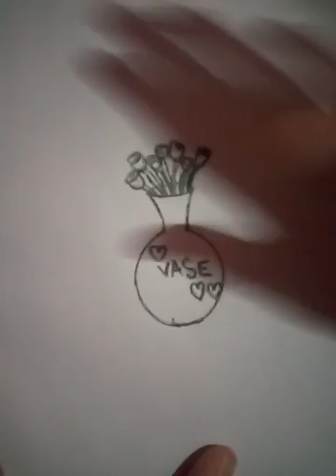How to draw flowers vase#shorts